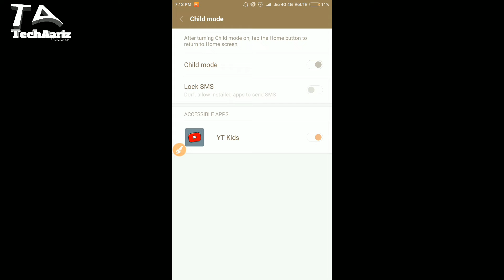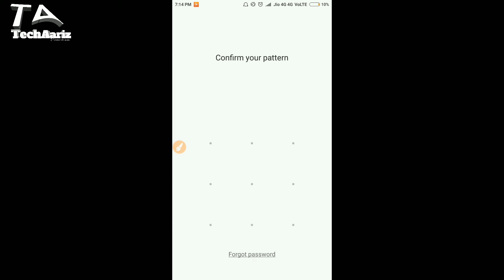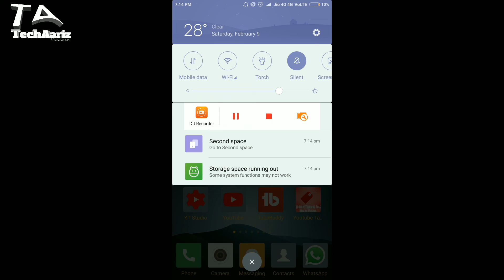How to keep safe your child from Cell Phone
My Equipments